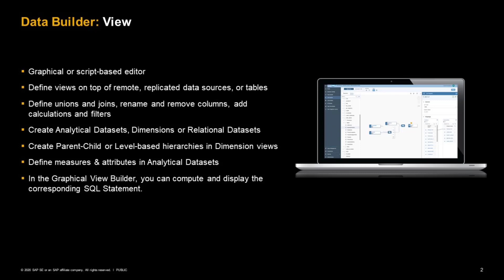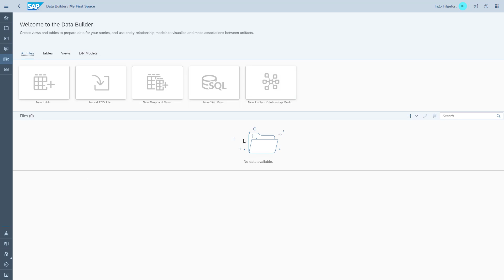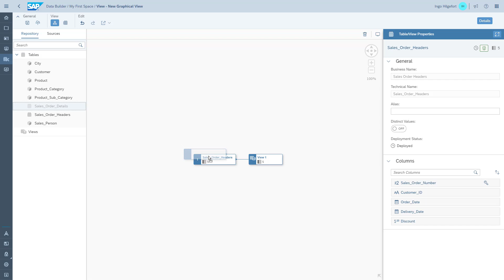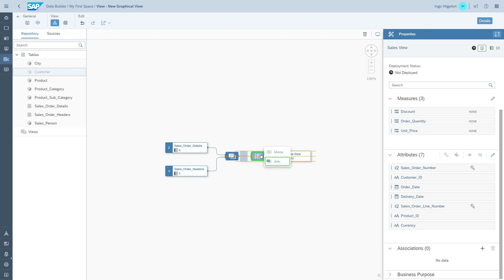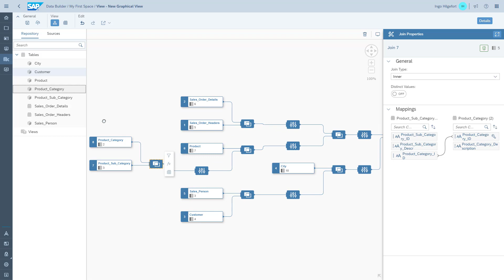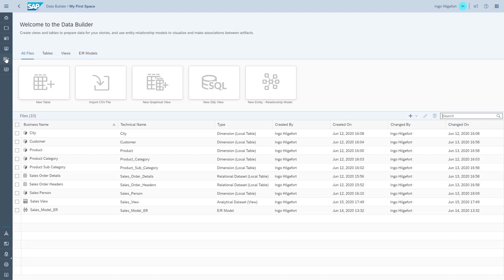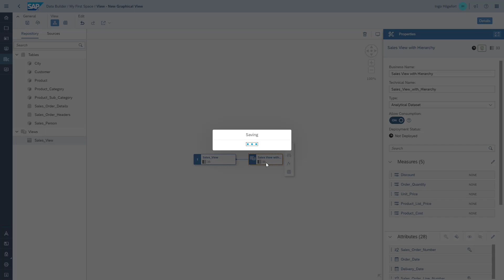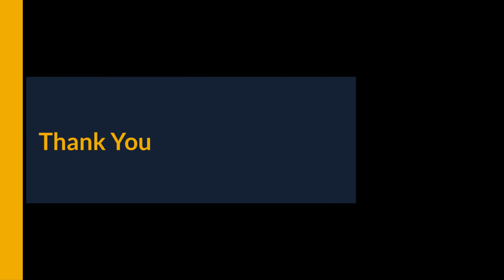SAP Data Warehouse Cloud - Creating a View (DailyDoseDWC Episode 005)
In this episode we will use the previously create tables and leverage the existing Entity Relationship Model and create a new View based on those informations.

DailyDoseDWC is focusing on helping you to get started with SAP Data Warehouse Cloud and how to incorporate SAP Data Warehouse Cloud into your overall data strategy and SAP Landscape. The focus is on short and simple videos to get you familiar with the features and capabilities of SAP Data Warehouse Cloud and to show you how to use the available product features best possible.

My Products:
Logitech C920 webcam
Elgato Green Screen
Valera Green Screen
Elgato Key Light
Elgato Key Light Air
Elgato Arm
Elgato Base
Blue Compass Arm
Blue Yeti Microphone
Blue Yeti & Blue compass bundle
Jabra Evolve 75 Headset
Portable Microphone
Portable Microphone